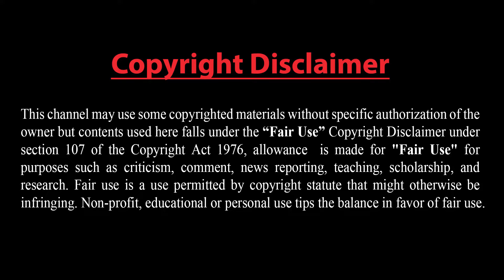যে অস্ত্রের কাছে ধরাশায়ী আমেরিকার আব্রামস ট্যাঙ্ক।।